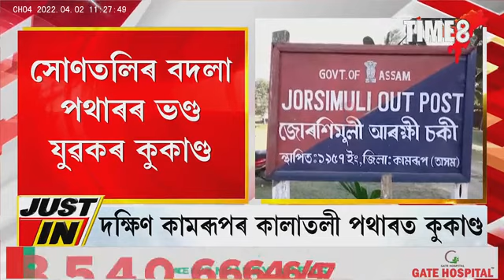ৰাজহুৱা স্থানত যুৱতীৰ অশ্লীল ফটো-মোবাইল নম্বৰ পোষ্টাৰিং।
ৰাজহুৱা স্থানত যুৱতীৰ অশ্লীল ফটো-মোবাইল নম্বৰ পোষ্টাৰিং। প্ৰেম প্ৰত্যাখান কৰাৰ বাবেই যুৱকে ৰাজহুৱা স্থানত লগালে যুৱতীৰ অশ্লীল ফটো।